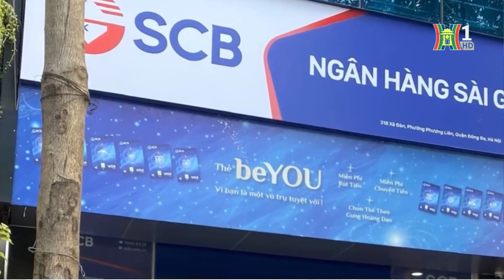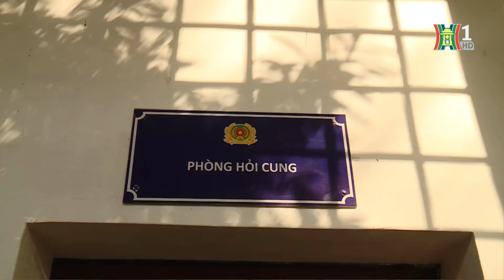Bản tin 141 | 19/11/2023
Nữ sinh đi xe máy đâm bị thương Cảnh sát 141; Công an Tây Hồ trao trả tài sản cho khách du lịch; Bà Trương Mỹ Lan bị đề nghị truy tố ba tội danh; Cảnh giác trộm đột nhập cuối năm... là những thông tin đáng chú ý trong Bản tin 141 hôm nay.